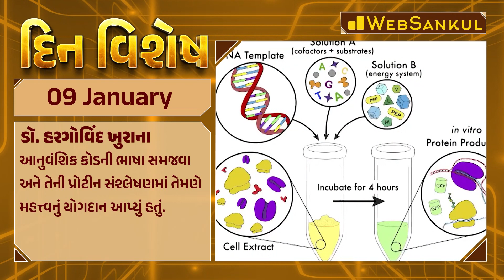દિન વિશેષ | Din Vishesh | Today Special | 09 January 2024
4600+ HD Quality વીડિયો લેકચર્સ,
➡️ 1150+ સોલ્યુશન સહિત ટોપિકવાઇઝ ટેસ્ટ તેમજ રેન્ક
       સાથેનું એનાલિસીસ,

📲 Application HelpLine Numbers :

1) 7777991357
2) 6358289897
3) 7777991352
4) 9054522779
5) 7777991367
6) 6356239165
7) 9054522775